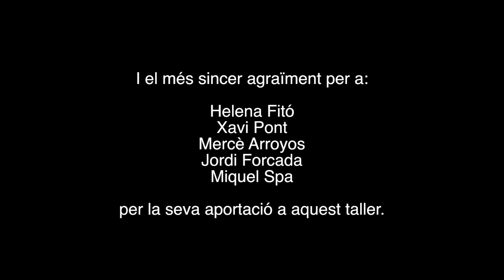Por mi Fénix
Curtmetratge fet pels joves de Bellver de Cerdanya, en el marc del taller de cinema que l'Ajuntament va organitzar el 17 i 18 d'octubre del 2015, a on se'ls hi va ensenyar tot el procés en la creació d'una pel·lícula, des de la pluja d'idees fins al muntatge final.